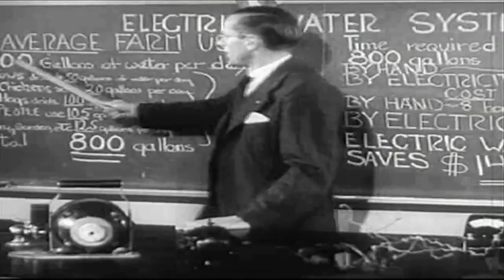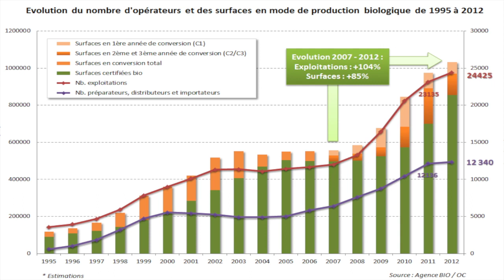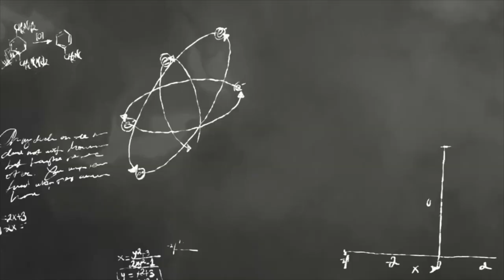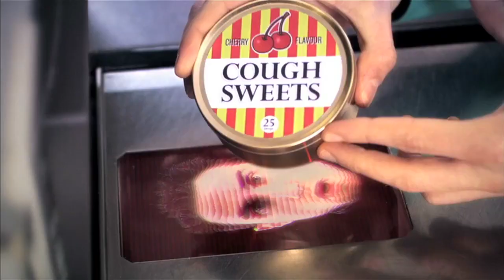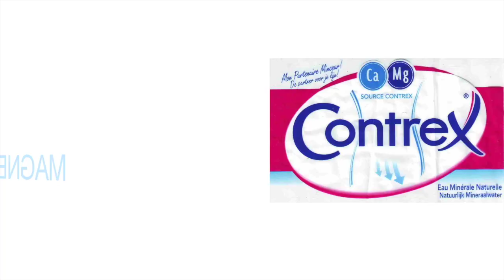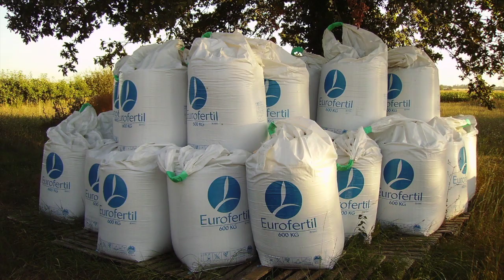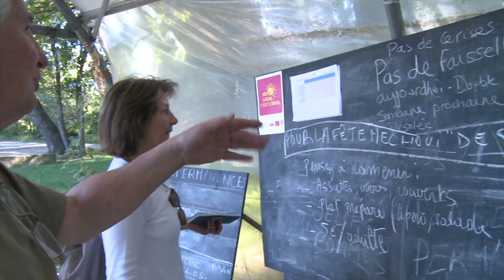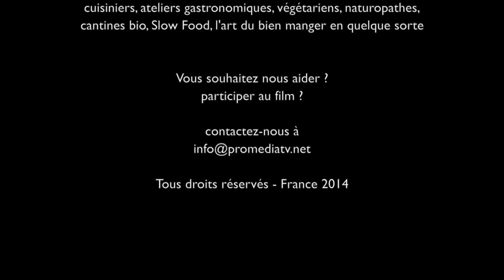Les Fourchettes se rebiffent (HD)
La chimie et les découvertes scientifiques envahissent d'avantage toute notre alimentation.
Que ce soit à la source (les pesticides, les engrais,les OGM's) ou plus loin dans la chaine alimentaire (les additifs, les nanoparticules, les colorants, les vitamines de synthèse, les conservateurs, les exhausteurs de gout, les pertubateurs endocriniens, etc) tout est maintenant fabriqué pour le "bonheur" du consommateur !

Obésité, diabète, maladie cardiovasculaires, cancers, alzheimzer, parkinson, ...sont en forte progression ; les scientifiques, chercheurs et médecins s'accordent en choeur (ou presque) à montrer du doigt et en priorité notre alimentation.
Grâce aux pubs débordantes d'originalité et orchestrées à coup de millions d'euros par les multinationales du secteur agro-alimentaire, nous avons le sentiment de bien acheter et donc de bien manger !  Les lobbies infiltrés de partout ont pris le devant pour nous faire "avaler" ce qu'ils ont à nous vendre et non pas ce que nous devrions consommer...  !
Nous ne mangeons plus, nous ne buvons plus ce qu'il faudrait manger ou boire mais nous consommons principalement ce qu'on nous suggère/oblige de consommer ; les fabricants  oubliant  ou masquant les inconvénients, les risques et les contre indications ont anéantis l'aspect nutritionnel de nos aliments. Nous n'oublierons pas de vous parler des tromperies (dans les viandes, les plats cuisinés, le faux BIO, etc) et nous vous parlerons de l'eau qui est la source de notre vie...
Les industriels vont continuer de nous convaincre car c'est dans leur seul intéret (financier), mais nous, nous avons intéret à faire basculer la situation en REFUSANT d'acheter leurs produits inadaptés, dangereux pour notre santé et en trouvant les alternatives !

Ce film va vous éclairer et vous apporter les solutions pour redécouvrir ce que vous n'auriez jamais du oublier... les produits sains, naturels, locaux et de saison,  comme ceux que mangeaient vos arrières grands parents qui sont devenus les centenaires d'aujourdhui... (si rien ne change, il y aura beaucoup moins de centenaires dans 100 ans...)

Votre santé est entre vos mains, et seulement dans les vôtres et c'est possible de consommer AUTREMENT, en se régalant, à budget normal et en éloignant les causes des maladies du 21eme siècle. Ce film ne va pas vous apporter la solution universelle pour éviter toutes les maladies mais va plus que certainement vous permettre d'en éviter un grand nombre.